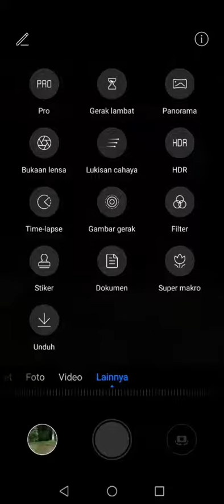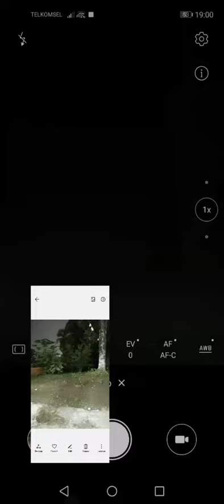night mode VS mode pro untuk motret malam atau gelap di smartphone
perbandingan mode pro dan mode malam di smartphone